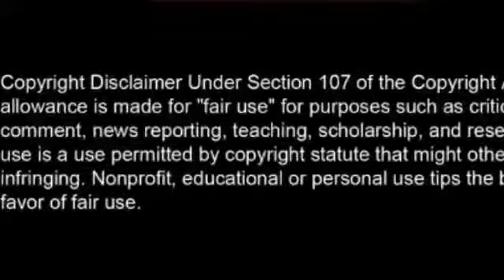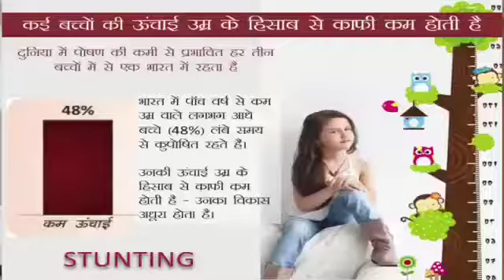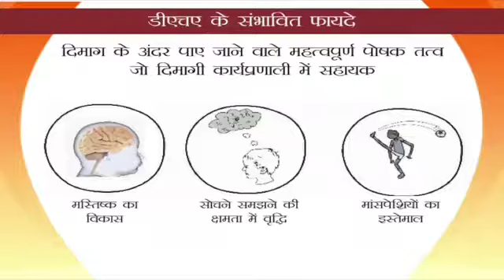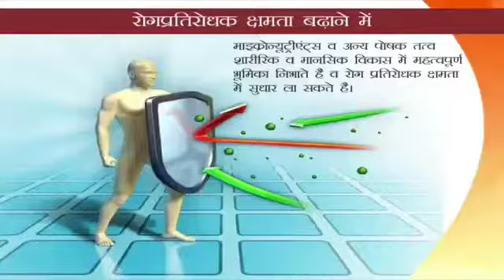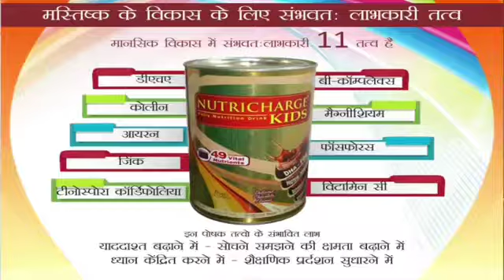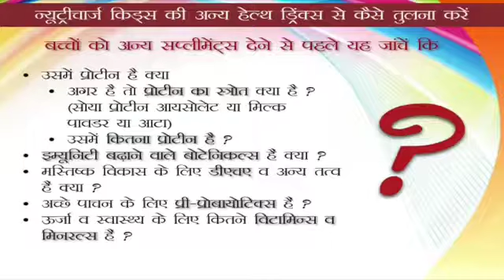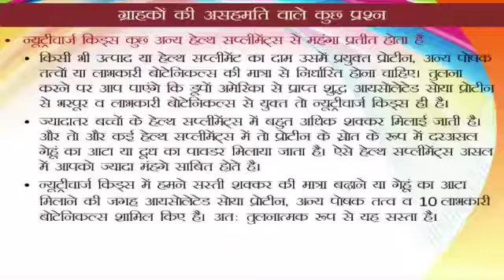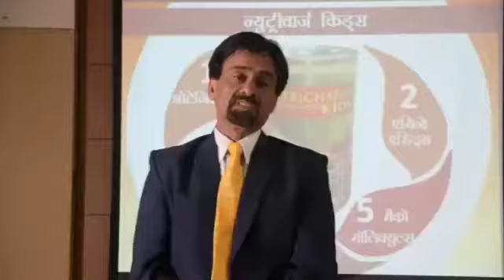Nutricharge Kids Benefits For Growing Kids